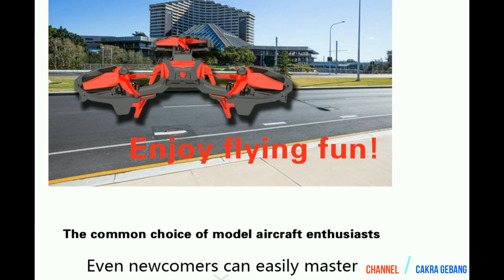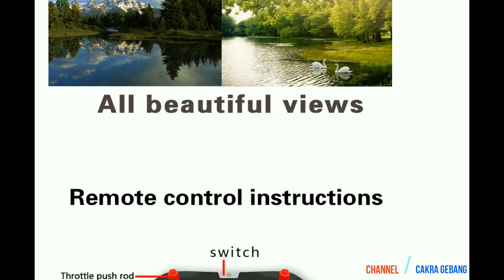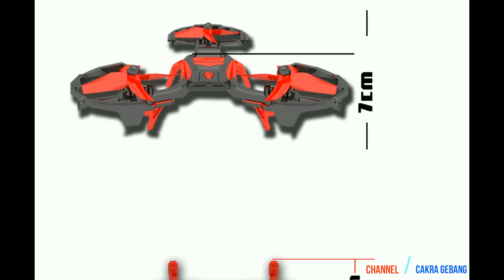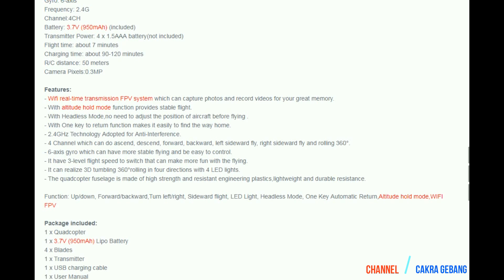JJRC NH-011 WIFI FPV Camera Altitude Hold Mode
JJRC NH-011 WIFI FPV With 0.3MP Camera Altitude Hold Mode 2.4G 4CH 6 Axis RC Drone Quadcopter RTF

Description:

Item name:JJRC NH-011 RC Quadcopter

Quadcopter Size: 22*21*7cm

Quad's weight:89g

Box Size: 28*11.5*25.5cm

Gyro: 6-axis

Frequency: 2.4G

Channel:4CH

Battery: 3.7V (950mAh) (included)

Transmitter Power: 4 x 1.5AAA battery(not included)

Flight time: about 7 minutes

Charging time: about 90-120 minutes

R/C distance: 50 meters

Camera Pixels:0.3MP

Features:

- Wifi real-time transmission FPV system which can capture photos and record videos for your great memory.

- 2.4GHz Technology Adopted for Anti-Interference.

- 4 Channel which can do ascend, descend, forward, backward, left sideward fly, right sideward fly and rolling 360°.

- 6-axis gyro which can have more stable flying and be easy to control.

- It can realize 3D tumbling 360°rolling in four directions with 4 LED lights.

Function: Up/down, Forward/backward,Turn left/right, Sideward flight, LED Light, Headless Mode, One Key Automatic Return,Altitude hold mode,WIFI FPV

Package included:

1 x Quadcopter
1 x 3.7V (950mAh) Lipo Battery

4 x Blades

1 x Transmitter

1 x USB charging cable

1 x User Manual